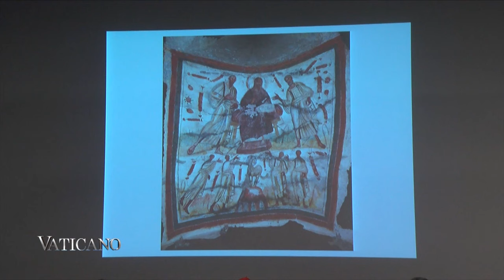VATICANO - Catacombs as Cultural Dialogue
Underneath the hussle and bussle of the city of Rome, a secret world is hidden….
Here in Rome’s Petrus and Marcellinus catacombs… These ancient images have been given a facelift.
The restoration was a collaboration of the Papal commission for Christian Archeology and a foundation from Azerbaijan